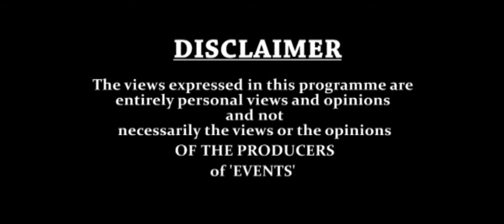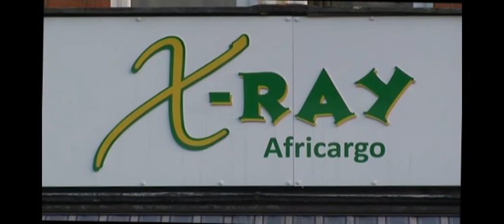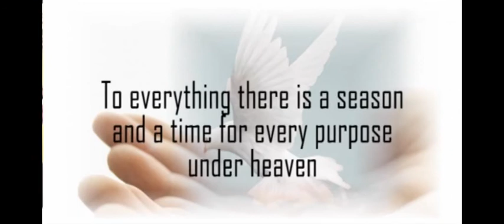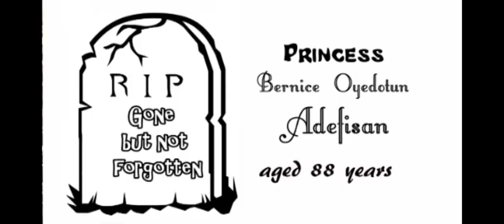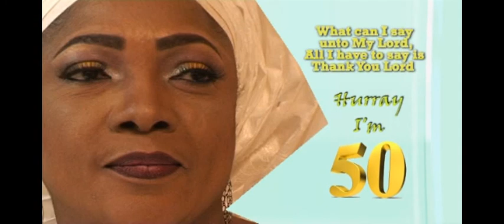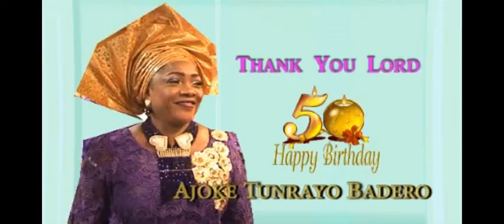EVENTS TV 29th June 2014 mpg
1 The Celebration of Life and the internment of Princess Bernice Ebunola Adefisan aged 88yrs in Ile Ife, Nigeria.
2. The Birthday Celebration of Princess Ajoke Tunrayo Badero. She celebrated 50 glorious years in London.